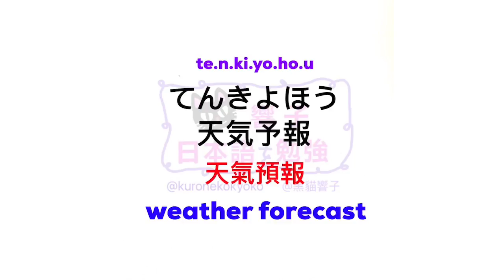日語自學 | JLPT N3 日本語能力試驗 | 大家的日本語 單語 | Words 179［黑貓響子］